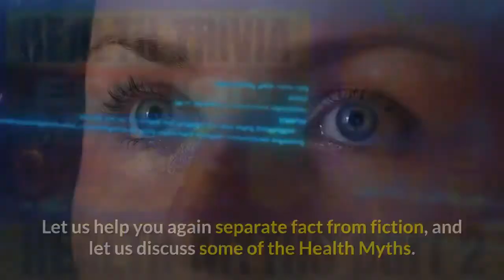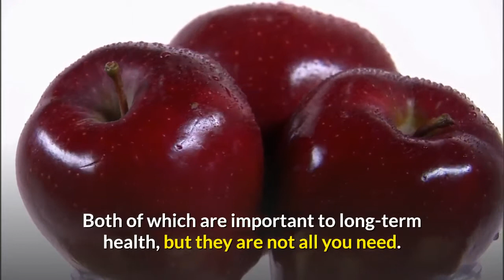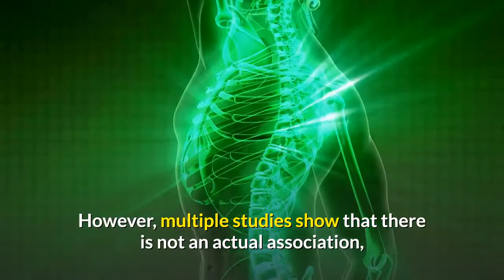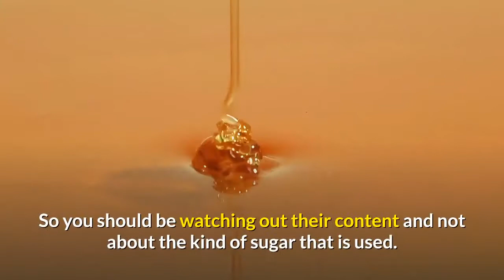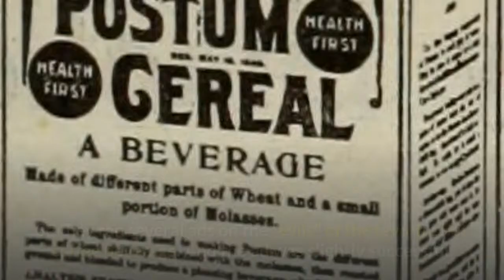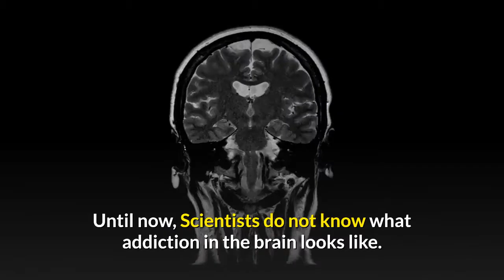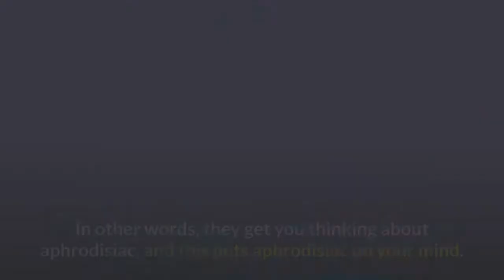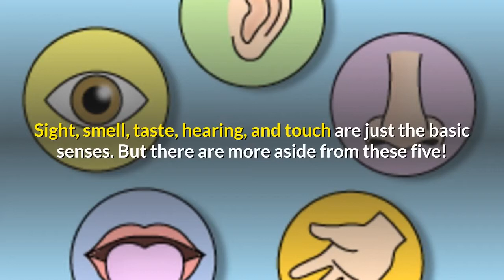Disputing Some Alarming Health Myths Part 2 | The Red Book | Health Trivia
Discover some surprising misinformation about our Health beliefs.

Are you ready to learn more and to be entertained at the same time? Then this video is for you.

This is all about Trivia about wide range of topics from Health to Animals to General Information.